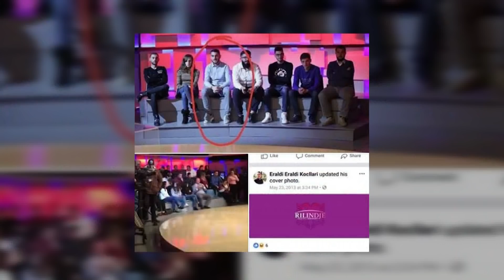Ora News - FRESSH, “studentët” që përçan protestën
Duket se anagazhimi i forcave politike ja doli që të përçajë një nga protestat të vlerësuara si më të mirat pas viteve  '90, atë të studentëve. Sot Universitetet u ndanë në dy pjesë, duke qëndruar disa  tek Ministria e Arsimit e disa tek Kryeministria. Kjo tentativë e poltikës u duk qartë edhe një ditë më parë, ndërsa kulmoi  në debatin e inskenuar nga kryeministri   në "Top Show" me anëtarë të FRESSH.

Në ditën e 8 të saj, protesta e studentëve duket se përfundimisht krijoi një krisje brenda saj.

Pas presionit të shtuar të politikës ajo u nda në dy pjesë, një grup janë vendosur para Ministrisë së Arsimit dhe një grup tjetër para Kryeministrisë.

Kjo situatë u paralajmërua qartë në emisionin "Top Shoë", ku i ftuar ishte kryemistri Edi Rama, ndërsa përpiqej të bindte publikun se ishte futur në dialog me studentët.

Por duket se ato 2 orë e 30 minuta, Kryeministri nuk dialogoi me protestuesit e vertetë, por me përfaqësues të Forumit Rinor Socialist.